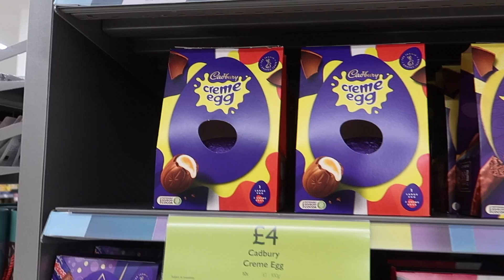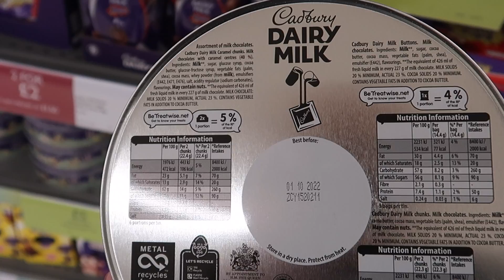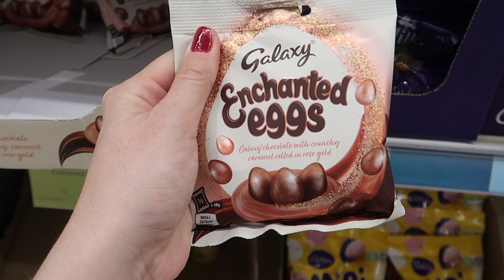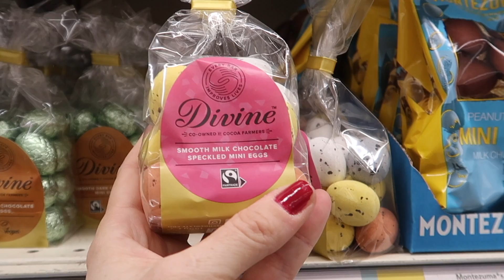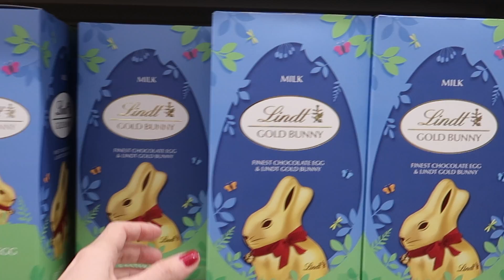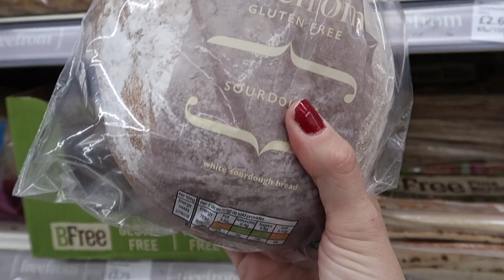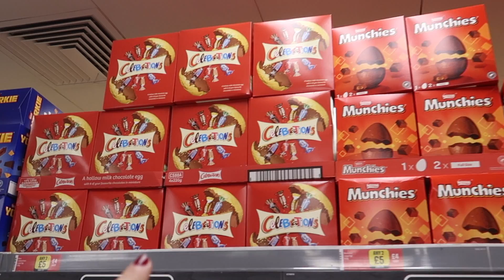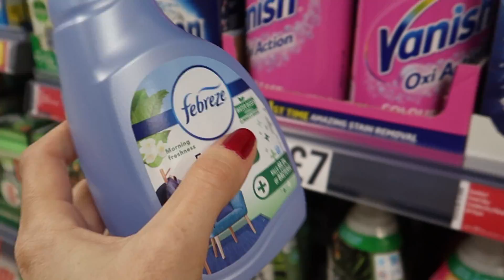Lo que no sabías de EASTER en INGLATERRA. ¿Qué puedes COMPRAR en Pascua en LONDRES? ¿Dónde vivo?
Hoy me acompañáis por mi barrio a recorrer un par de supermercados para ver qué puedes comprar en Inglaterra para celebrar easter (Pascua). ¿Cómo lo celebran los ingleses? ¿Cuánto cuesta la comida en un supermercado en Londres?

¿Quieres sacarle el máximo partido a tu próximo viaje? En nuestra nuevo web tienes TODO lo que necesitarás